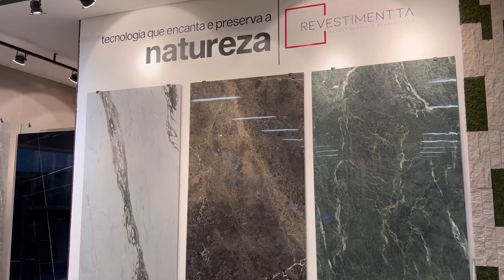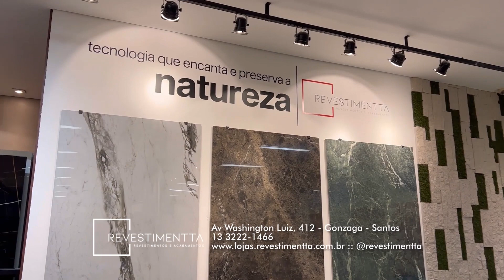Novo Showroom Revestimentta com Viviane Trespach no Roteiro Decor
Nesta edição, Claudio Martins visita o novo showroom da Revestimentta com Viviane Trespach, que conta detalhes do projeto muito cuidadoso para surpreeender os clientes.
Imperdível!!!

Sinal aberto 52.1 Digital :: Net 513 HD :: GVT 352 HD :: Vivo

Edição SCTV ANO 2 Roteiro Decor Casa e Estilo com Revestimentta
novembro 2022